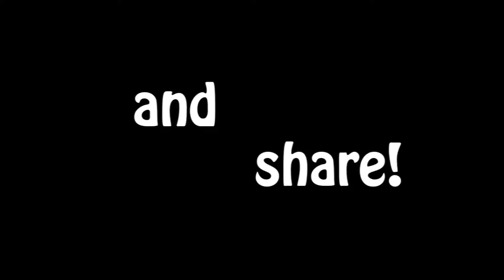now you don't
Just blasting through things...Lighting at this spot is always cool to the look...Hope you enjoy !

Frame- QAVR from Lumenier
Motors- EMAX RS2205-S 2300KV
ESC’s- Spedix GS35 35A 4-in-1 2-4s BLHeli_32 Dshot ESC
Props- DALPROP Cyclone T5249C
FC- CLRACING F4S "S" AIO FLIGHT CONTROLLER - V1.5 - CLF4S
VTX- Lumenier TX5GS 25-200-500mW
RX- FrSky R-XSR 2.4GHz
Antena- iFlight Pagoda-2 5.8G 2dBi FPV Omni Antenna RHCP 70mm MMCX
Radio- FrSky Taranis QX 7
HD Camera- GoPro Session 5
Battery- CNHL 1300mAh 4S 80C Lipo
FPV Camera- Cadxx Micro
Goggles- Fat Shark Teleporter V3